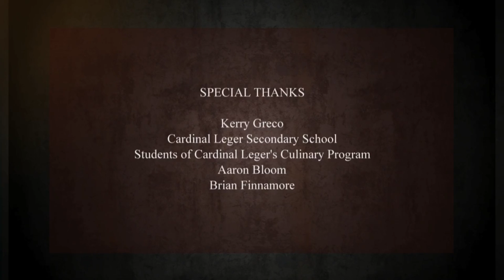Cardinal's Cafe Episode 5 (2017) - Shannon Lee Stirling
This episode of Cardinal's Cafe features Shannon Lee Stiring, Farm Manager for the Albion Hills Community Farm.